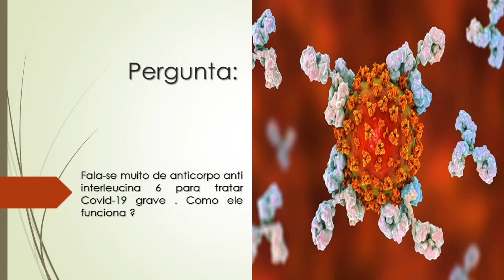Covid-19 | Como funciona o Anticorpo Anti-Interleucina 6 para tratar Covid-19?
Fala-se muito de anticorpo anti-interleucina 6 para tratar Covid-19 grave. Como ele funciona?